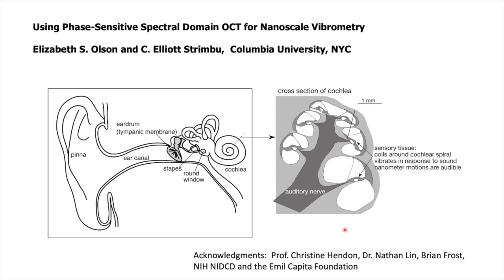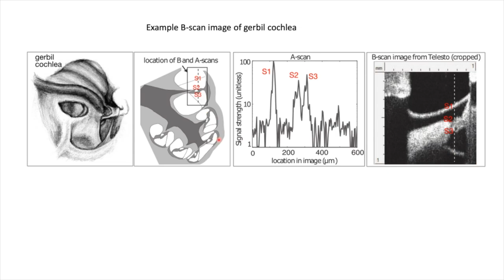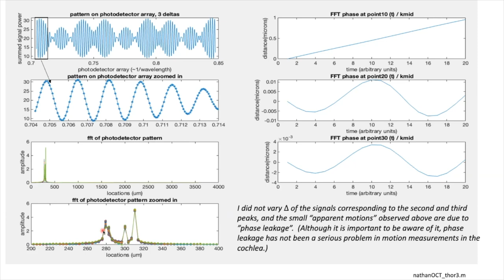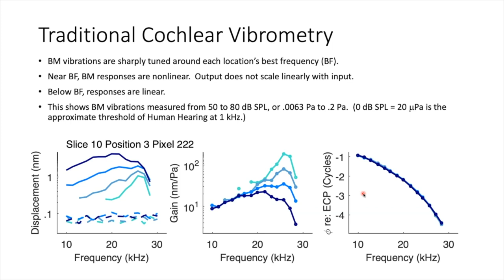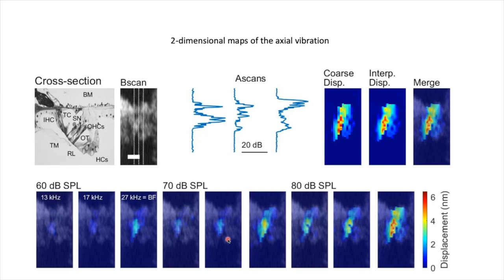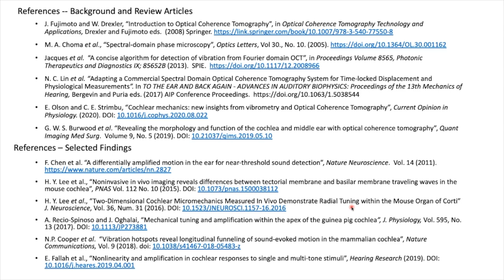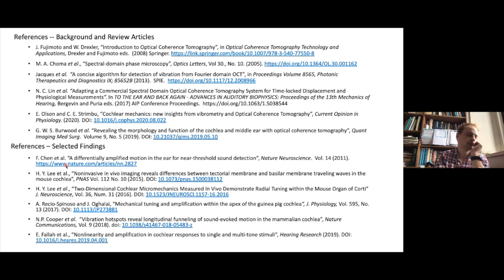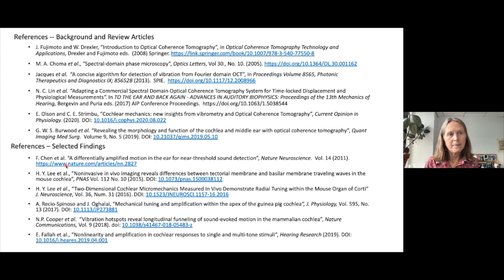Using Phase-Sensitive Spectral Domain OCT for Nanoscale Vibrometry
In this webinar, Drs. Elizabeth Olson and C. Elliott Strimbu will discuss the role of cochlear dynamics in auditory science and highlight the need for phase-sensitive and depth-resolved imaging in this field. They will demonstrate the performance parameters of a Thorlabs Telesto OCT system, and elaborate on key findings from multiple case studies.